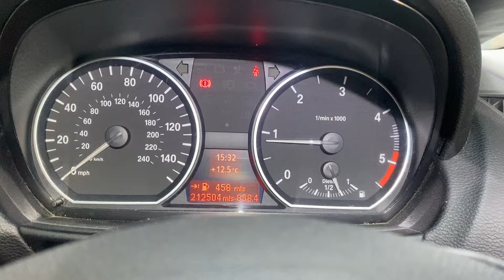Разборка BMW - 1 E87 2004-2011, 2.0 Турбо (VIN: WBAUD72080E145931) LD58NXZ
Основные характеристики:
Год выпуска: 2008
Двигатель: 90786963N47D20C
Объём двигателя: 2.0
Тип двигателя: Дизель
Коробка передач: КПП 6-ст.мех.(МКПП)
Кузов: Хэтчбэк 5 дв.
Смотри каталог запчастей BMW - 1 E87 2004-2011 на :
⏰ Режим работы колл-центра:
08:00 – 20:00 – ежедневно

Для наших покупателей:
- бесплатная доставка;